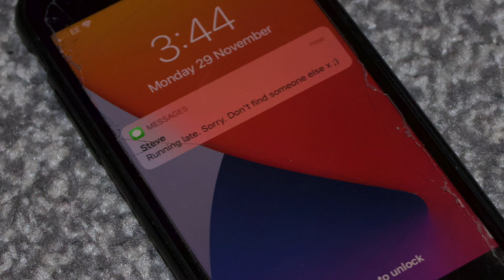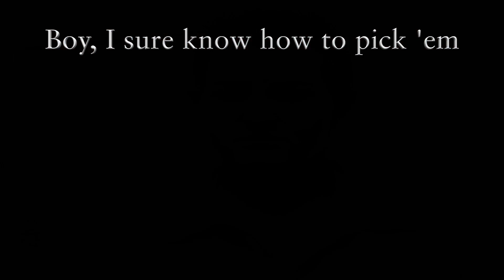Boy, I sure do know how to pick 'em | Photo-Roman Short Film